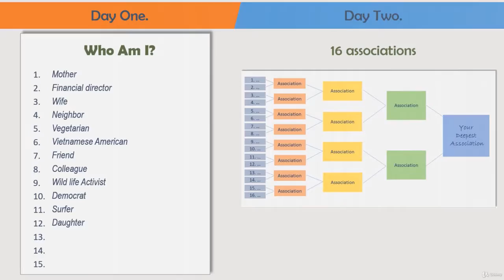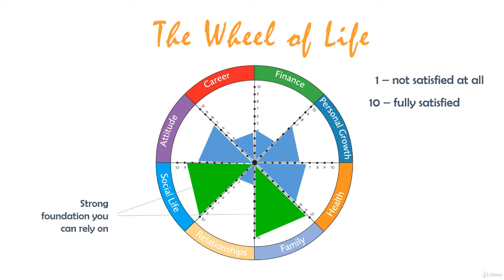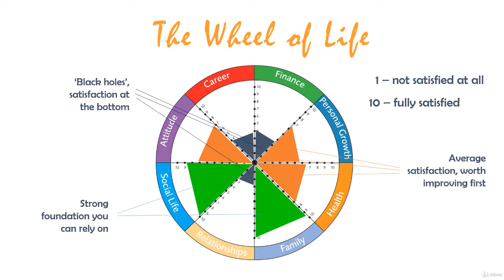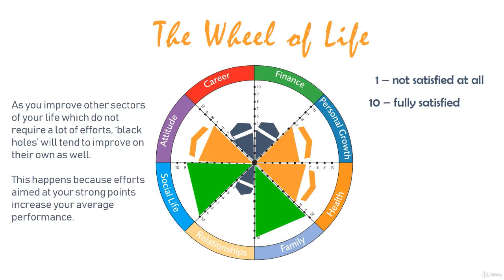Mindfulness and Self-Awareness Practice via Simple Writing : Day Three. The Wheel of Life.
Mindfulness and Self-Awareness Practice via Simple Writing
Learn to build positive rapport with yourself and other people by understanding your inner thoughts